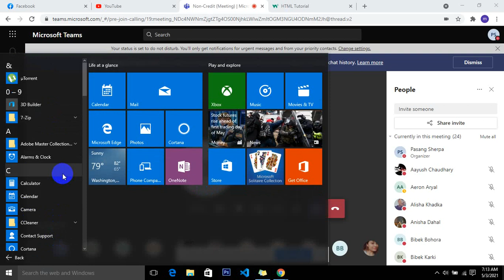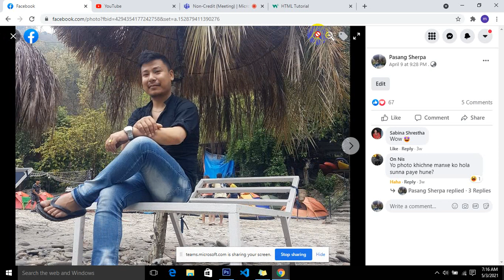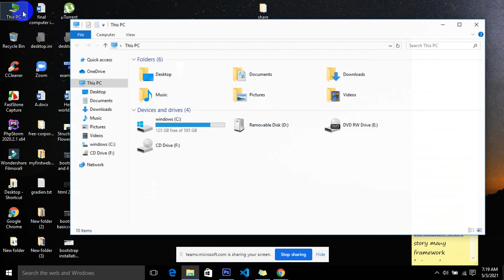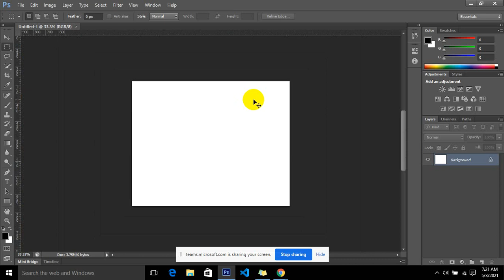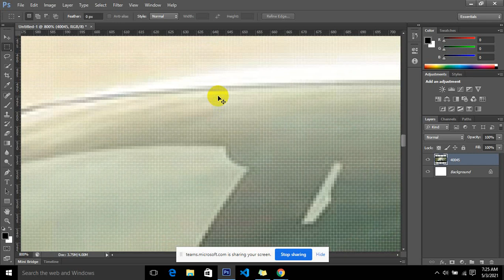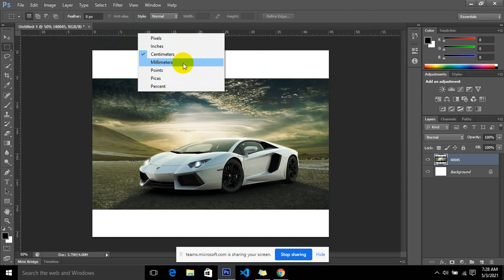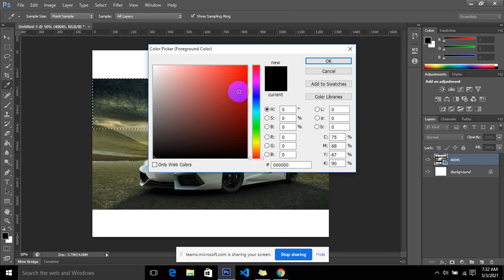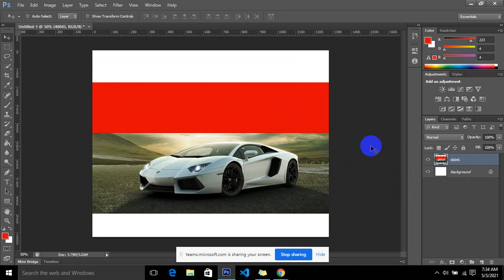photoshop day 1 part 1